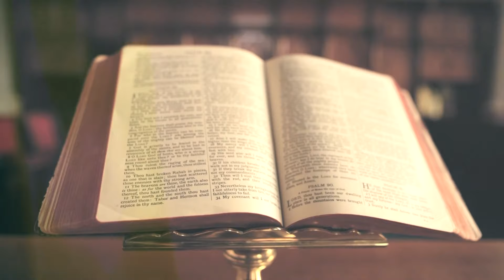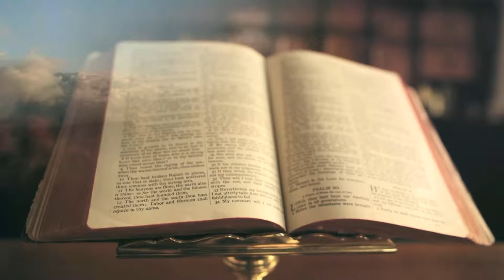Csendes percek | 1299. rész